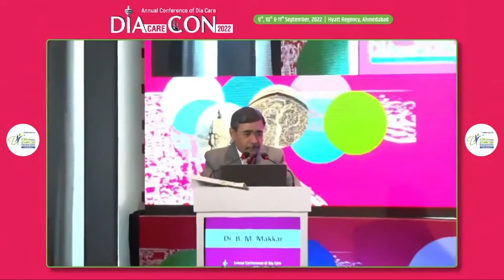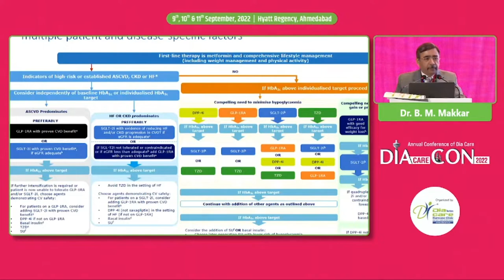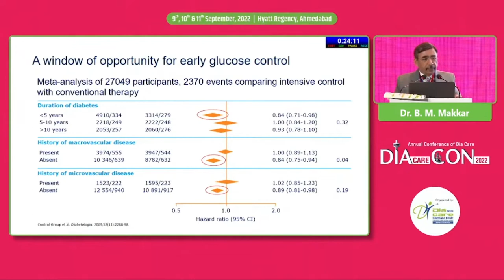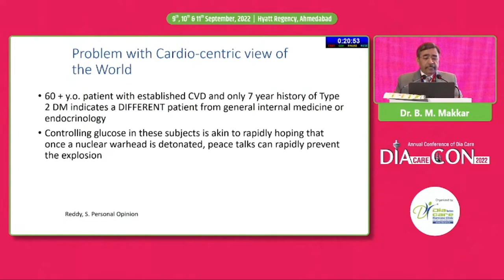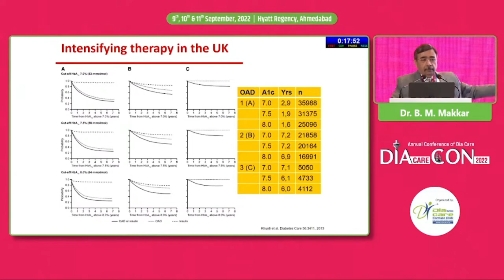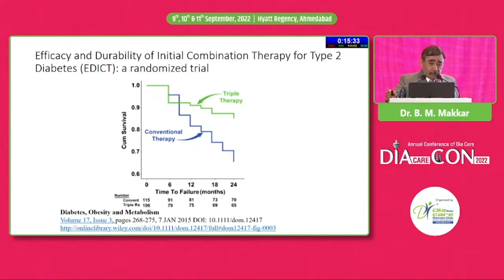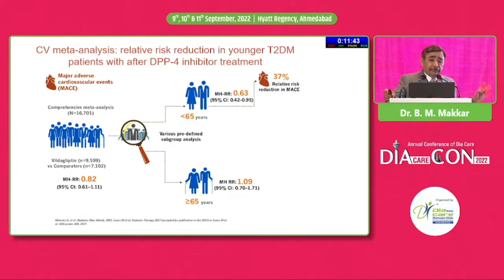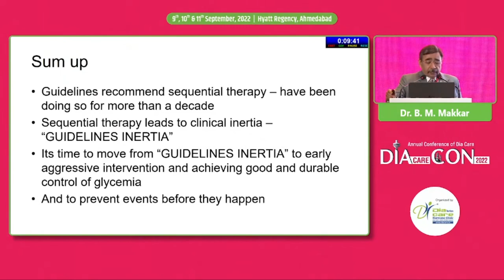Dia Care Gold Medal Oration - Dr. B. M. Makkar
Topic: Rational v/s Guidelines in Diabetes Management